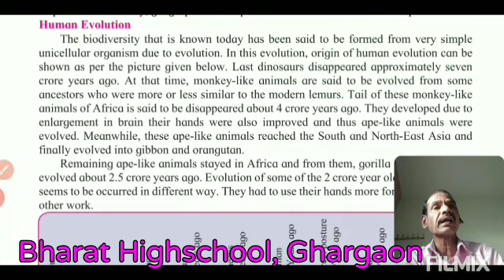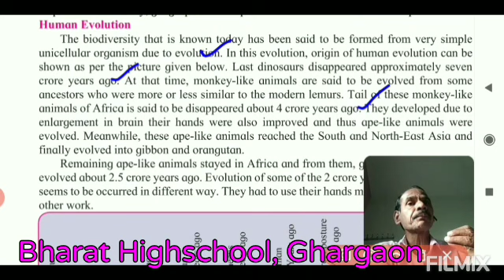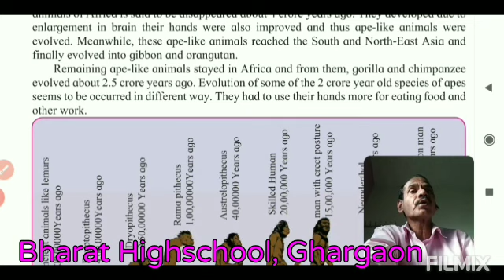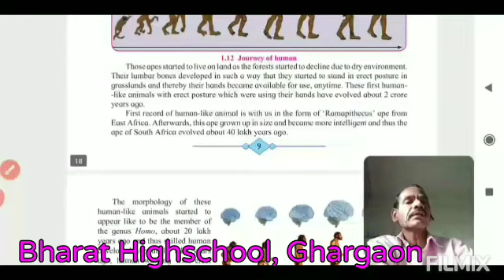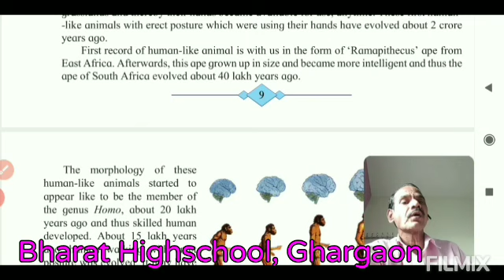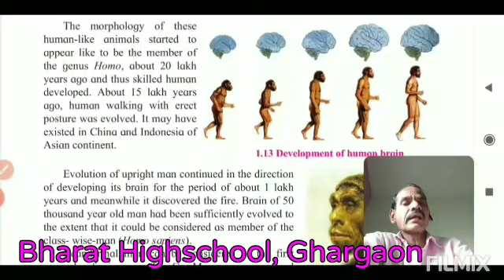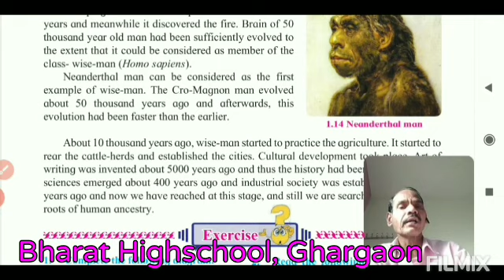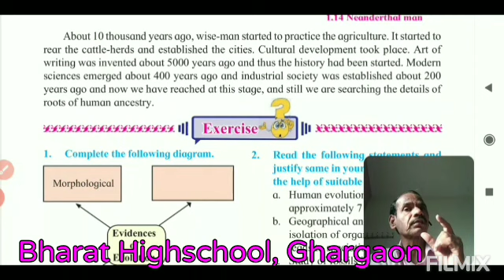Std 10th Science & Technology Part II, Ch 01, Heredity and Evolution. Part 09 By Pisal Sir.